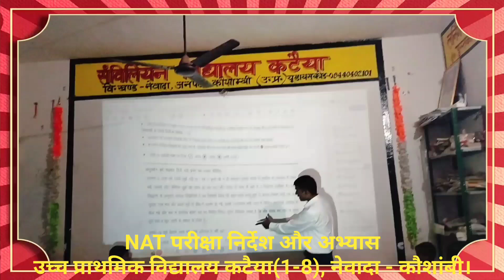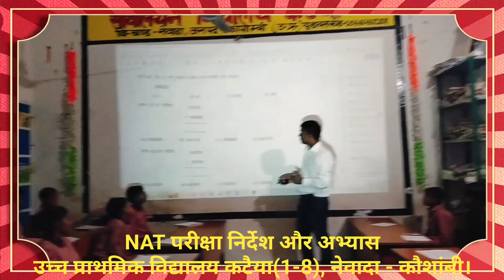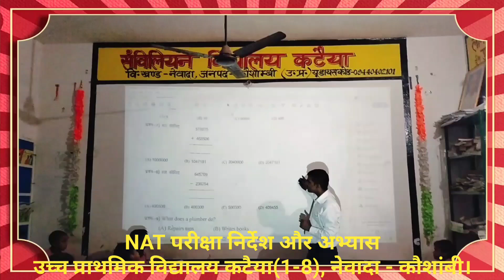NAT परीक्षा निर्देश और अभ्यास 26/10/204 उच्च प्राथमिक विद्यालय कटैया(1-8), नेवादा - कौशांबी।(1)